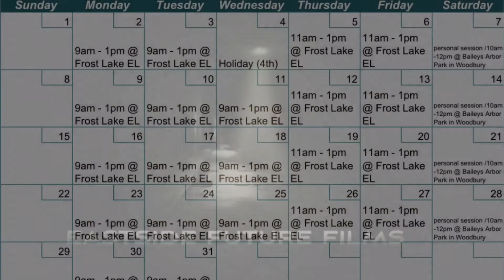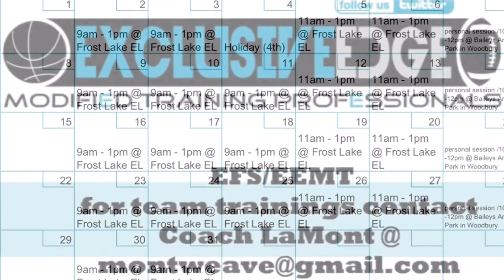Week #2 EEMT PRO’S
Summer Sessions